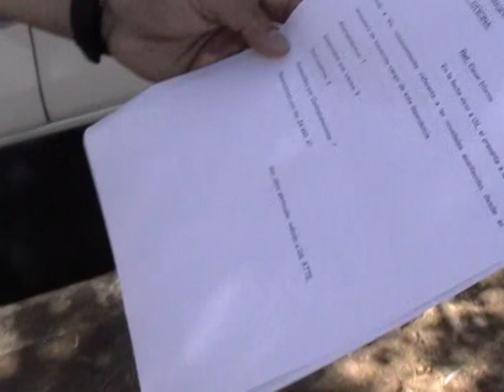Buscan eliminar las picadas de motos en Lomas de Tafì